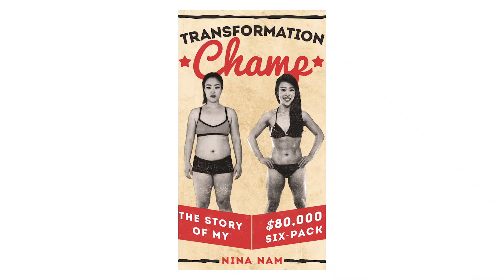Strong not Skinny: How I Won an $80K Body Transformation Contest That Ultimately Changed My Thinking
"That night what I found instead was the girl that won a 12 week body transformation contest. And her before pic looked just like me -- a chubby little librarian. And her after pic she turned into this hot FBI bad-ass. And that's when I had my first epiphany."

Food rules everything around me. At one point of Nina Nam’s life, that was true. As she searched up, “How To Be Skinny”, she came across a hot FBI badass who empowered her to get stronger, not skinnier. In this transformative talk, Nina shares her story about how her one sad night guided her to win an $80k body transformation contest.
Crushing the Myth is a global speaker series sharing Asian American news and stories - together let's crush the ""Model Minority"" myth.

Recorded at Crushing The Myth (LA, June 22nd, 2019)